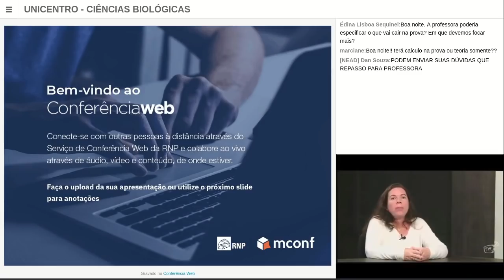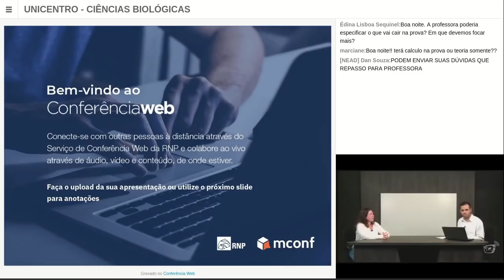[WEB] Evolução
Webconferência da disciplina Evolução com a professora Luciana Machado para o curso EaD de Ciências Biológicas da Universidade Estadual do Centro-Oeste do Paraná.